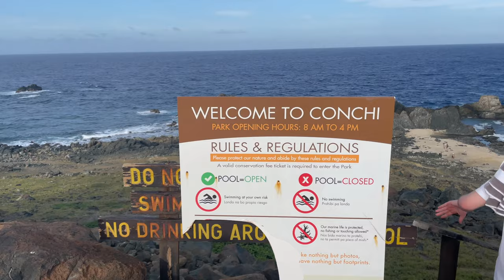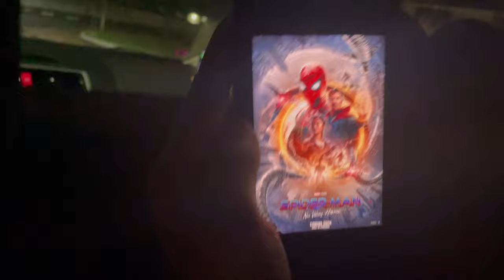Aruba 2021 Thanksgiving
The Mizrahi's are at it again! This time the wild and wacky crew journey to Aruba, the happiest place on earth, for some fun!

Shot with an iPhone 12 Pro using a DJI OM 4